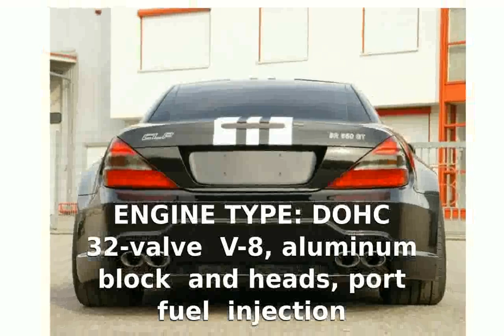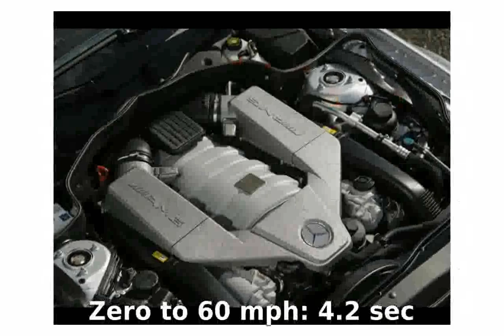2009 Mercedes-Benz SL63 AMG Specification and Features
VEHICLE TYPE: front-engine, rear-wheel-drive, 2-passenger, 2-door roadster

ESTIMATED BASE PRICE: $133,000

ENGINE TYPE: DOHC 32-valve V-8, aluminum block and heads, port fuel injection

Displacement: 379 cu in, 6208ccPower (SAE net): 518 bhp @ 6800 rpmTorque (SAE net): 465 lb-ft @ 5200 rpm

TRANSMISSION: 7-speed manual with automated shifting and clutch

PROJECTED FUEL ECONOMY (XXX EST):
            EPA city driving: 12 mpg
            EPA highway driving: 17 mpg

2009 mercedes-benz c200
2009 mercedes-benz sl65 amg black series
2009 mercedes-benz c63 amg